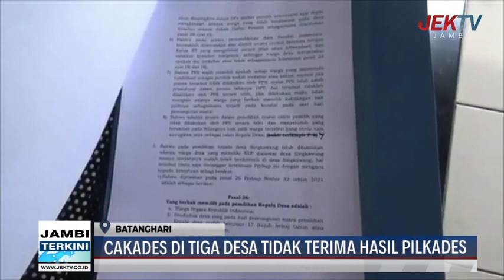CAKADES DI TIGA DESA TIDAK TERIMA HASIL PILKADES